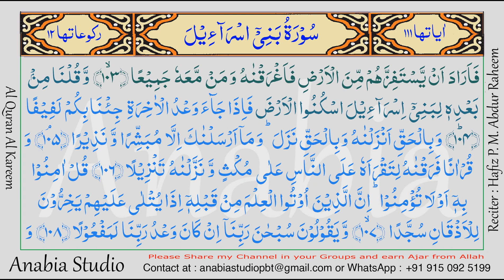KR 0787 Arabic s017 101 104